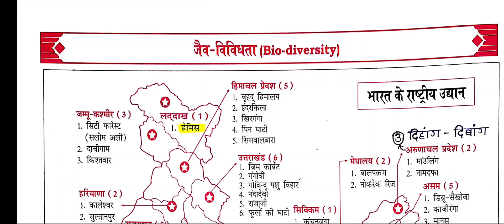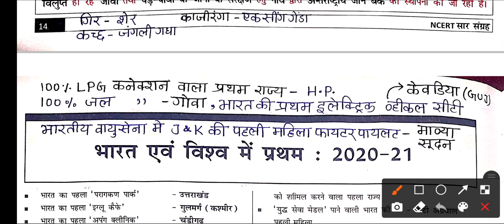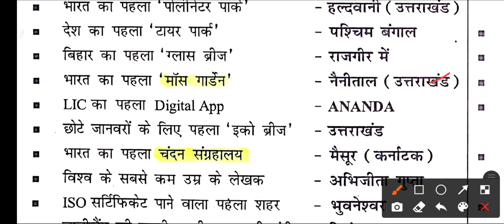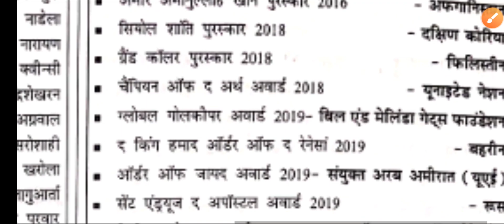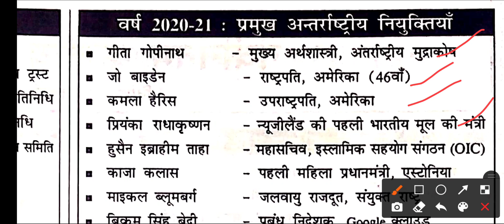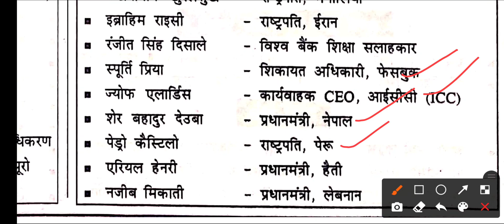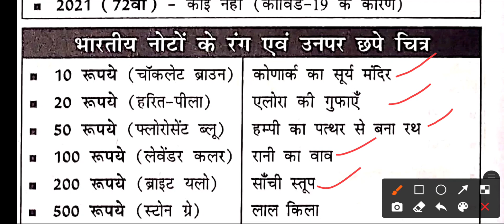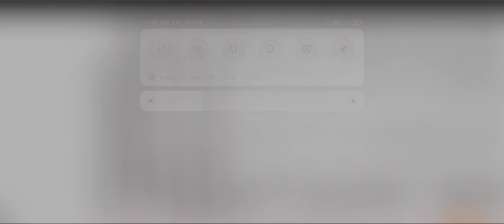Bio diversity and current affairs for all competitive exams